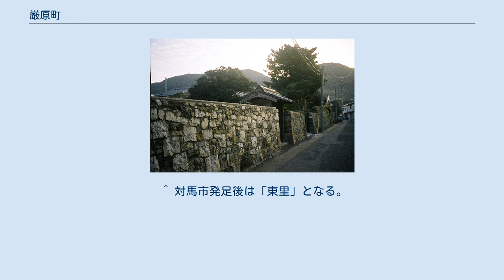厳原町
厳原町（いづはらまち）は、九州の北沖に当たる対馬の南部にあった町で、対馬振興局（旧対馬支庁、旧対馬地方局）の所在地である。
2004年3月1日に、平成の大合併で対馬市となり自治体としては消滅した。
 対馬の南端に位置する。
東部から南部はリアス式海岸が発達しているが、西部はほぼ一直線に断崖絶壁の海岸線が続く。
内陸部は300m〜650m級の急峻な山が連なる。
平地は西部の佐須川流域を除き、大規模なものはほとんど無い。
このため集落は僅かな平地のある河口部などに点在し、集落間の道路はほとんどが曲がりくねった山道である。
 最大市街地は東部の厳原地区である。
同地区は昭和35年調査から平成12年調査まで、離島では珍しい人口集中地区を形成していた。
また、同地区は対馬の政治・経済の中心でもあり、県や国の出先機関も多数所在する。
 町役場付近は対馬国の国府が置かれた地と考えられているが、いまだその遺構は見つかっていない。
文永の役では町西部の小茂田浜に元・高麗軍が襲来し、大きな被害を受けた。
 鎌倉時代に、対馬を治める宗氏が対馬中部の峰町佐賀地区から厳原地区に移館して城下町となり、以来対馬の中心地となっている。
この城下町にあたる地域は初め与良と呼ばれ、時代毎に国府、府中または府内と呼称が変遷している。
府中は中世における「対馬八郡」のうちの与良郡、および近世における「対馬八郷」のうちの与良郷に所在したが、郡郷域に含めないとする見方もある。
府中は明治維新後の明治2年に「厳原（いづがはる）」に改称したが、後に読みを「いづはら」と改めた。
また、与良郷など対馬八郷は明治5年までに廃止された。
 大字を行政区域とする。
 豆酘村時代、大字は設置されていなかった。
厳原町編入時に大字豆酘が発足し、1958年、遅れて豆酘の一部が独立する形で浅藻が発足。
 （2004年3月時点） 武家屋敷跡 ^ 一等三角点 基準点名:有明山、基準点コード:TR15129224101 ^ 二等三角点 基準点名:男竜良、基準点コード:TR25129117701 ^ 平成28年三角点標高成果の改定に伴う標高変更で649mから648mと1m低くなった。
尚、山頂にある三等水準点の標高は648.40m。
 ^ 『津島紀事』のうち与良郷の項目によれば、郷内には府中（厳原城下）のほか、雞知（けち）・洲藻・箕形・吹崎・賀志・尾崎・昼浦・島山・大山・犬吠・小船越・鴨居瀬・芦浦・賀谷・横浦・濃部・大船越・久須保・緒方・竹敷・黒瀬・根緒・小浦・南室・久田・尾浦・安神・久和・内院・内山の1府30村が存在したとされる。
上記のうち内院村は江戸時代初期に与良郷と豆酘郷の境界として分割され、与良郷側の内院村は「与良内院村」とも称する。
さらに枝村が4村あり、このうち小浦村の枝村として曲村が存在した。
 ^ 長崎県令によれば、該当町名として桟原町、宮谷町、日吉町、天道茂町、中村町、今屋敷町、田淵町、大手橋町、国分町、久田道町が記載されている。
 ^ 対馬市発足後は「北里」となる。
 ^ 対馬市発足後は「西里」となる。
 ^ 対馬市発足後は「東里」となる。